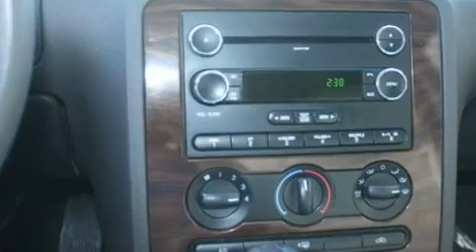2009 FORD TAURUS MI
Year : 2009
 Make : FORD
 Model : TAURUS
 Engine : 3.5L V6
 Trans . : AUTO 6SPD

 Miles : 79,573

 Stock : 32542